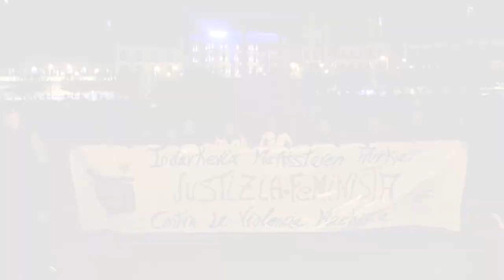Emakumeen aurkako indarkeriari aurre egiteko justizia feminista aldarrikatu dute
Urtero azaroaren 25ean ohikoa denez, milaka eta milaka lagun atera dira kalera Euskal Herriko Mugimendu Feministak deitutako mobilizazio ezberdinetan. Iruñean, manifestazioak hiri erdiko kaleak zehakatu ditu "Beldurra eta kontrolaren aurrean justizia feminista" lelopean.